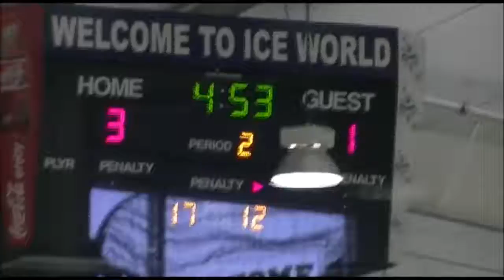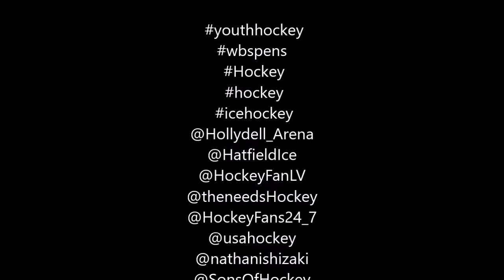Hatfield Ice Hawks White vs Hollydell Havoc 10 30 2016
Our team the Ice hawks white had a game on Sunday Morning of the 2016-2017 seasons. Some nice checking, Great game by both teams but we had a win 9-5, see ya next time.